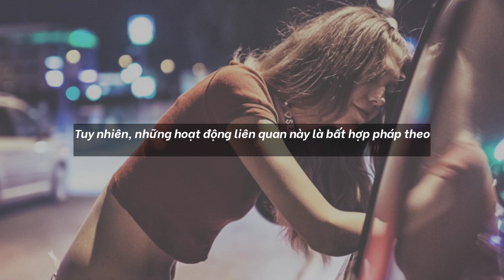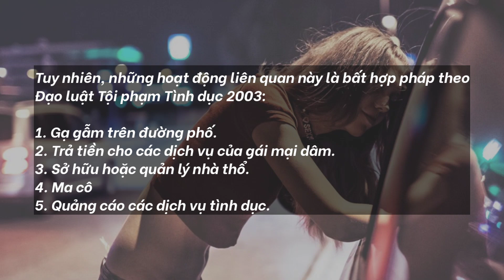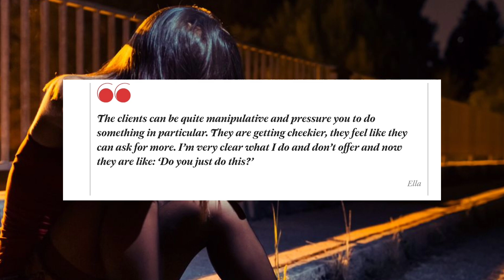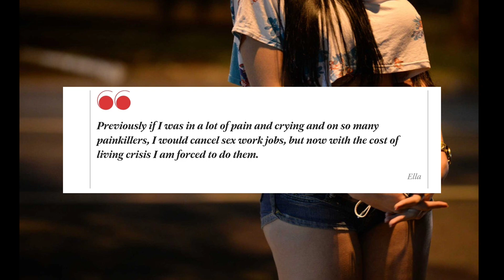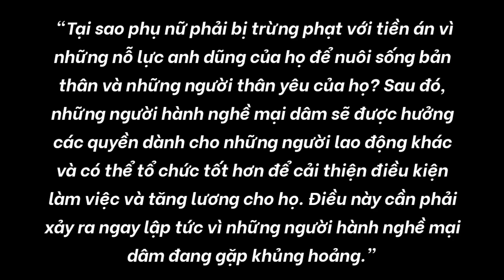💥VIỆT KIỀU ANH ƠI! VÌ ĐÂU NÊN NỖI? CON DÂN NỮ HOÀNG MÀ PHẢI SỐNG CỰC KHỔ NHƯ VẦY SAO?